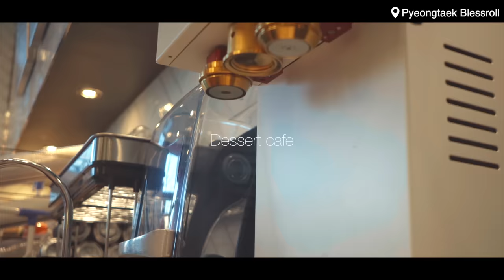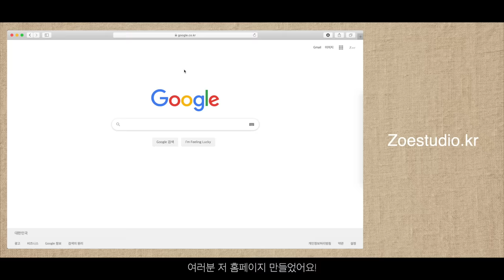Miss me👀? Limited edition | Strawberry Add Latte, Oreo Strawberry Parfait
made my homepage💕 : zoestudio.kr

[cafe]
1013, Pyeongnam-ro, Pyeongtaek-si, Gyeonggi-do, Republic of Korea

[camera, program]
sony a6400, sony rx0 m2, Finul Cut Pro

[BGM]
#1 - Music by Ian post - Duda

[OOTD]
 - carol rayon golgi turtle neck t
 - ANTREE CHECK KNIT CARDIGAN